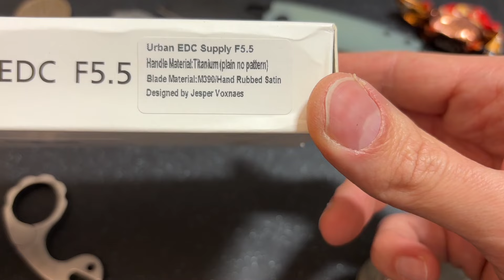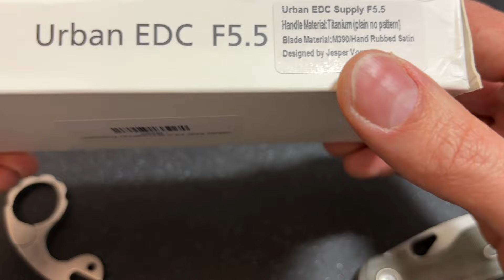2024 - rok z Jasperem Voxnaesem - odpakowanie #2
W paczce znajduje się folder Urban EDC F5.5 w wersji z tytanowymi okładkami.